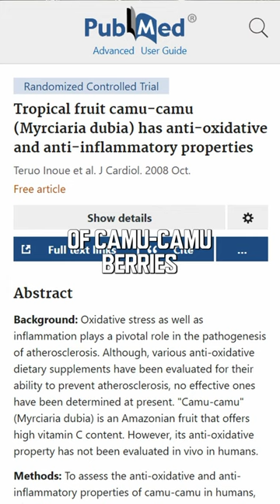Vitamin C has a dirty little secret